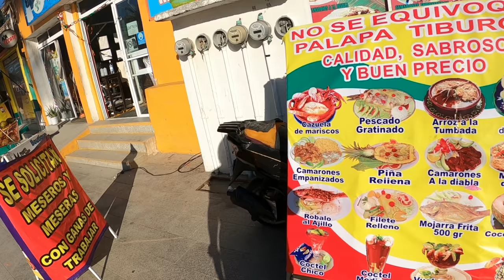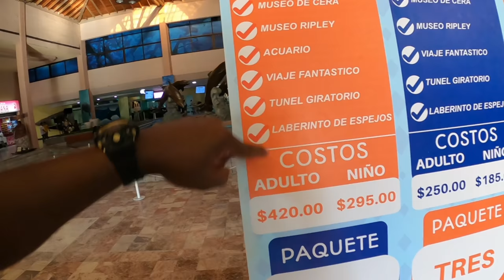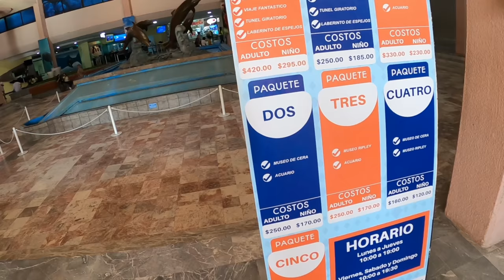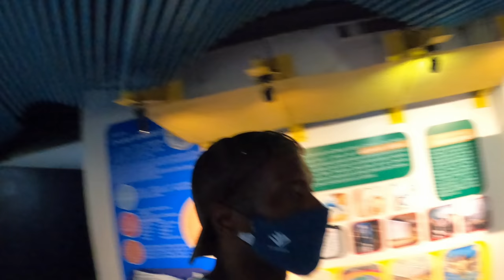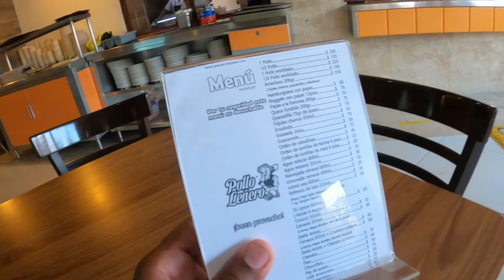Veracruz Mexico Beach & Aquarium Travel 🇲🇽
On my first time in Veracruz Mexico, I Visit the beach area to learn more about the culture in the city and also visit the Acuario de Veracruz Veracruz Seaquarium. Plus I found a Playstation 5 in Mexico

Veracruz, also known as Heroica Veracruz, is a Mexican port city on the Gulf of Mexico coast in the state of Veracruz. Source Wiki